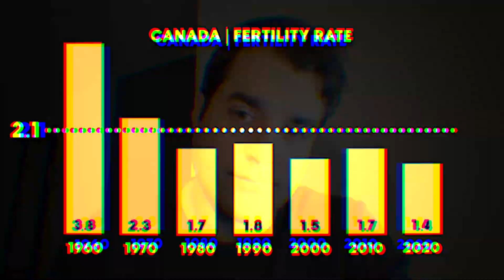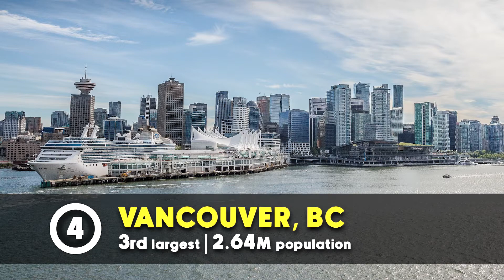Canada’s Fastest Growing Cities (Part 1): Fastest Growing in the G7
In this first video of a two-part series, we explore the fastest growing country in the G7 group of nations—Canada—and delve into the factors driving the rapid expansion of its cities. We also take a closer look at its 10 largest and 10 fastest growing cities. Whether you're a potential resident seeking a new place to call home, an entrepreneur looking for emerging markets, or simply curious about the ever-evolving Canadian urban landscape, join us as we examine the rise of Canada's fastest growing cities.

Chapters:
00:00 - Introduction
01:11 - Fastest Growing Country in the G7
03:27 - 10 Largest Metropolitan Areas
05:29 - 10 Fastest Growing Metropolitan Areas
07:41 - Final Takeaways

Research Source:
2021 Census Data Tables – Statistics Canada